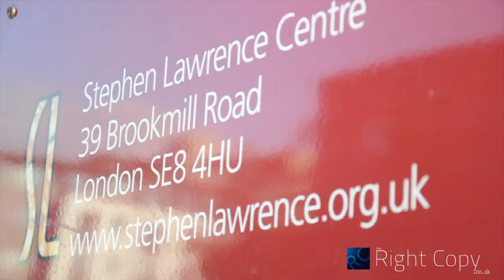F-Jay - (Interview)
TRC caught up with the talented rapper and founder of LBYD F-Jay in his home Town of South London.